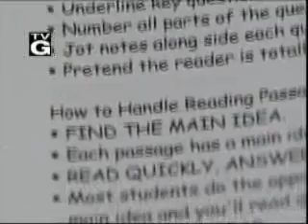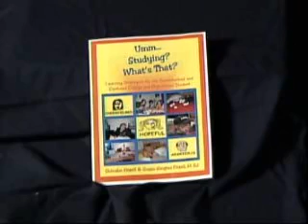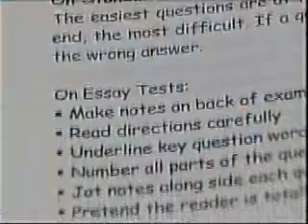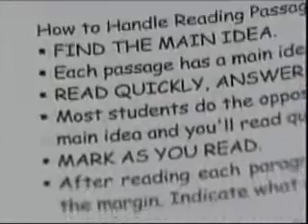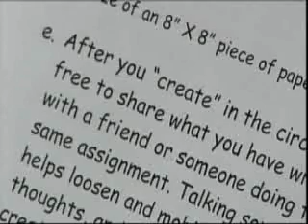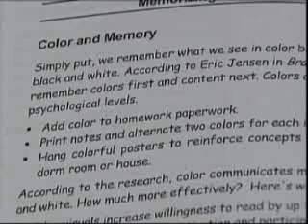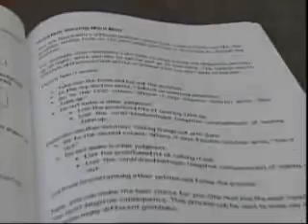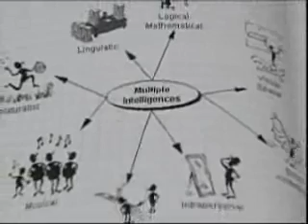Teaching Strategies: Teenage Author Shares Learning Strategies for Teens and College Students